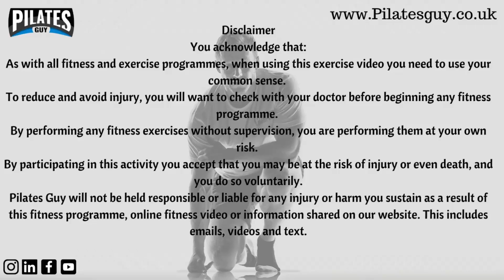Why a protection mindset worsened my back pain - and how I overcame it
Why "Protecting" Your Pain Actually Makes It Worse

I did this for a long time, I was very careful about what I did, always worried I would further damage my back. This mentality is as debilitating as the actual pain itself!

One of the biggest things is that you live life in a very tense state, always worried about hurting your back more, which creates more tension and results in more pain from an area which already has tension and tight muscles - so the problem is exacerbated.

This then has a knock on affect on other areas, for example being tense due to lower back pain could cause tension in the upper back, neck and shoulders, resulting in pain in this area too.

You also stop being active, avoiding movement and activity, this further weakens your body and restricts your movement which of course in turn makes the pain worse and causes a lot more problems, including weight gain, weaker bones and limited mobility.

Gone are the days when the doctor would tell you to rest for 6 weeks if you had certain injuries or pain. Nowadays it is almost always about keeping moving, sometimes with care depending on the injury, but movement and optimal loading (specific exercise) is a very common approach.

At the point that every day activities cause you to think "Not with my back" or similar,  then it is time to address the issues you are facing.

Every day activities are very unlikely, in most cases, to cause further damage or worsen your pain in the long term. You should be able to get on with life pretty much as normal unless you have an actual disability.

The words medical professionals use, such as "degenerative disc disease", "arthritis", "spondylosis" or "prolapsed or bulging disc" can cause fear of damage and further damage in to your mind, which in turn causes the pain to worsen for many of the reasons above.

It is as much a mental battle as a physical one to overcome pain, one I have been through. When I first had my MRI at 27 stating my L5:S1 disc was in the condition of a 50 year old lifetime manual labourer, I was not in a good place and things worsened quickly.

Building your confidence through gentle exercise, regular movement, sensible lifestyle choices and a change in your understanding of your pain (pain management therapy) can free you from debilitating pain and enable you to get on with your life.

Often it can sound as if no one believes the level of pain you are in, I remember feeling like this. It is certainly not the case. There are usually several contributing factors to chronic pain, it is not just a physical issue that someone needs to fix, and understanding this is key.

So try to relax, allow your body to move as it should, build your confidence -  things will get better!

This video outlines how my pain protection mentality worsened my back pain exponentially, and how I overcame this with Pilates.

Keep moving!

If you do have symptoms or pain, please consult a doctor or health professional before exercising.

In this video I explain why I became an instructor, how I beat back pain and walked away from a 14 year career in financial services to coach instead, as it helped me that much:

For access to a growing library of full length, short, beginner, stretch, or focused sessions so suit all abilities, sign up to Pilates Guy On Demand today and get a 7 day free trial, enabling you to get in your training anywhere, anytime, and try before you buy, get your free trial here:

I also offer several live Zoom sessions per week open to all, which you can book here:

Sign up to my weekly email here for health and wellbeing articles, exercise videos like this one and updates about what I am doing:

Keep moving,

Russ